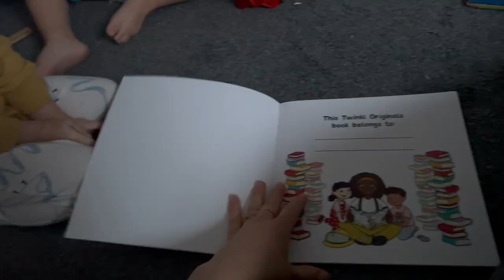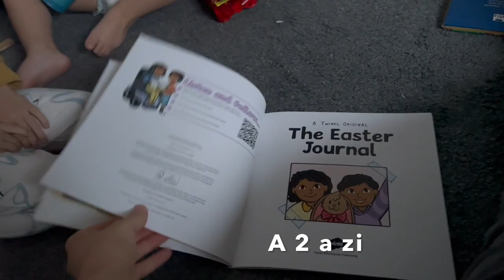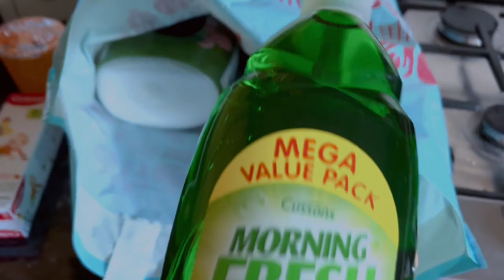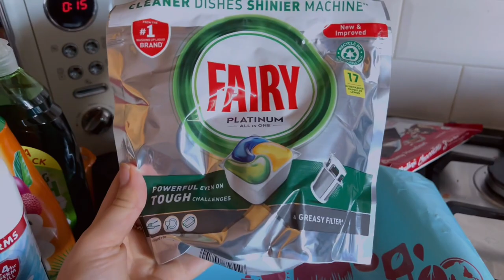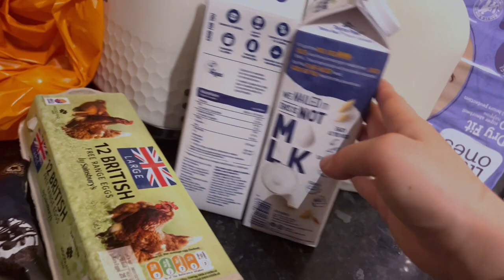VLOG | Nu-mi vine sa cred ce mi-au zis la doctor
Colaborare cu Twistshakebaby
Ei au reduceri de 50% pe tot website si de 60% la produsele de baie iar codul meu 20Priscila va ofera inca 20% reducere.
Livreaza in toata lumea.